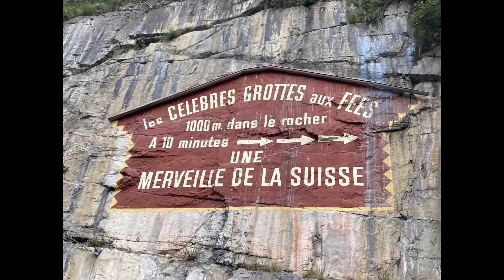Grotte aux Fees St. Maurice Switzerland